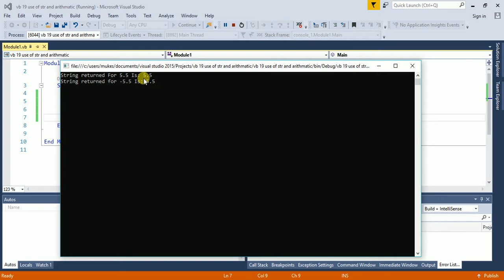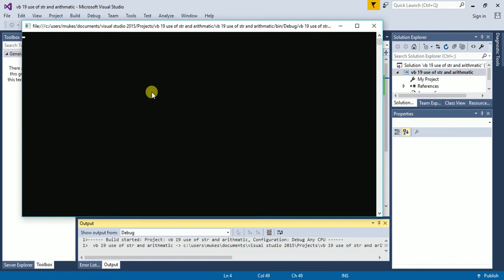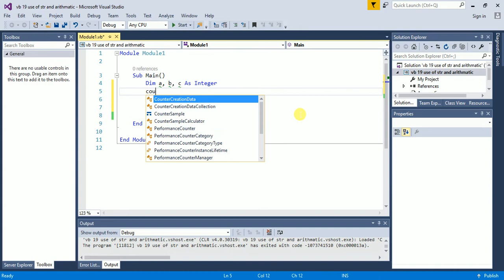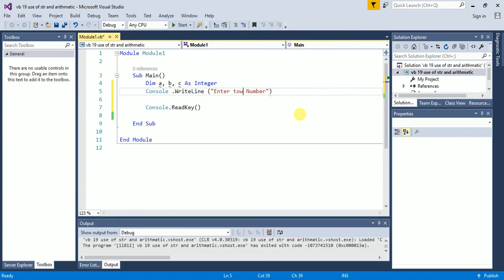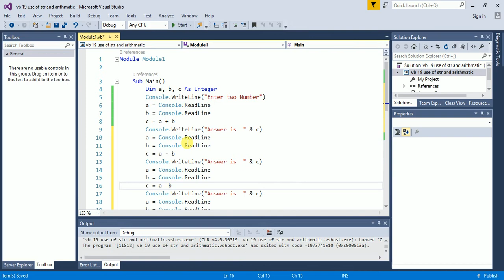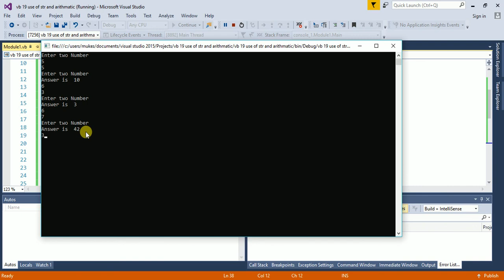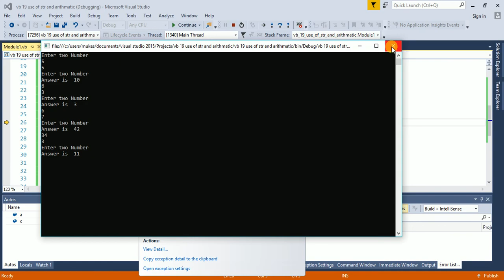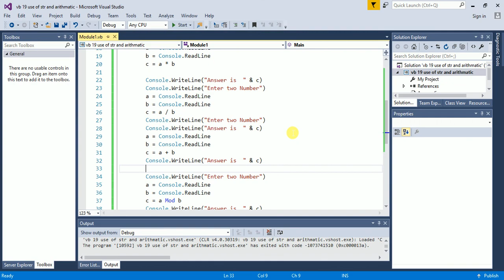Visual Basic .net Tutorial 20 : Use of Str() function | Arithmetic Operator program